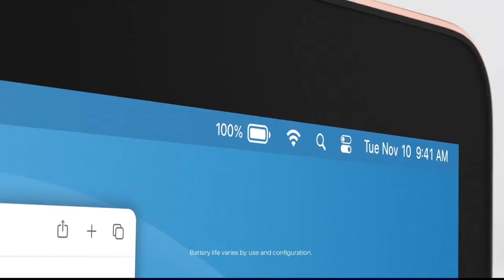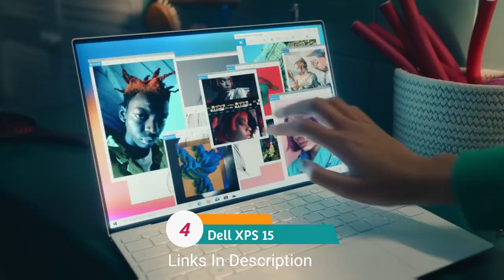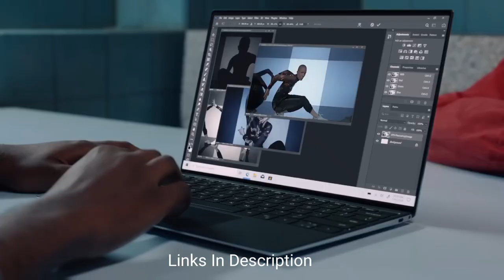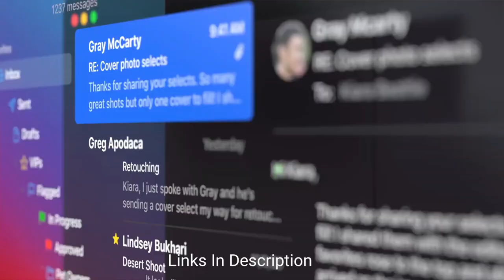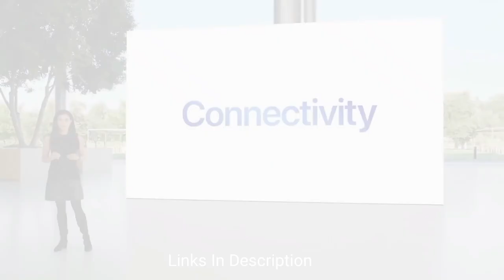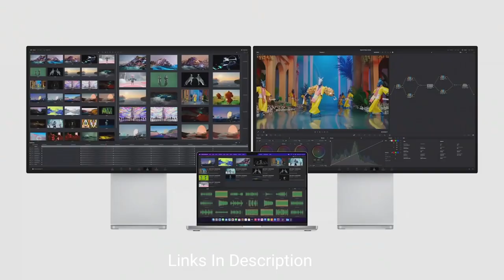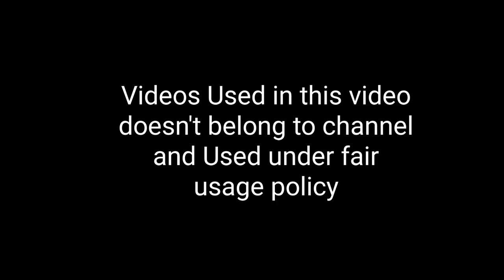5 Best Photo & Video Editing Laptops for 2024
5 Best Photo & Video Editing Laptops for 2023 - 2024

(paid link)